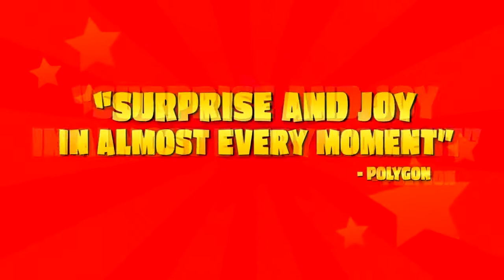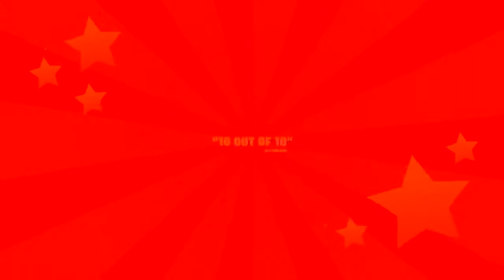Super Mario 3D World - Wii U (Fan-Made TV Trailer #2)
Critically acclaimed, play the Wii U game everyone has been raving about.  And the critics agree that it's a perfect 10 out of 10 (Destructoid).  Please feel free to enjoy this fan-made TV trailer.